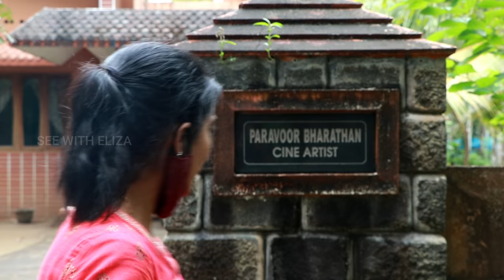💢 ശങ്കരാടിയുടെയും പറവൂർ ഭരതന്റെയും വീട് | House of Paravoor Bharathan and Shankaradi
House of Paravoor Bharathan and Sankaradi

Follow us
എന്നെ ഒന്ന് ഫോളോ ചെയ്തേക്കണേ 🤝